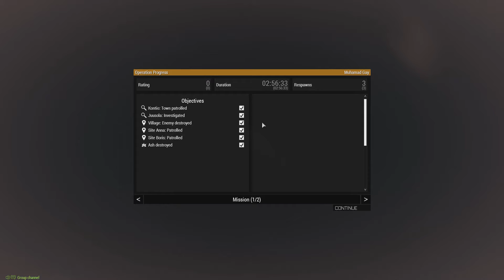Arma 3 | 2 FPS